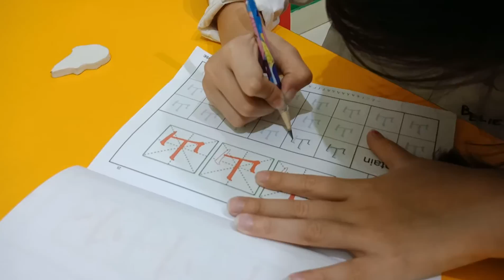Kursus Mandarin EDU HOUSE(5)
Anak SD Kelas 1.
Les Mandarin hari ke 24 from very zero level.

Belajar Mandarin Conversation dari buku MANDARIN TALK 1